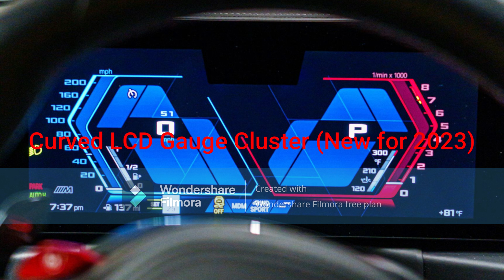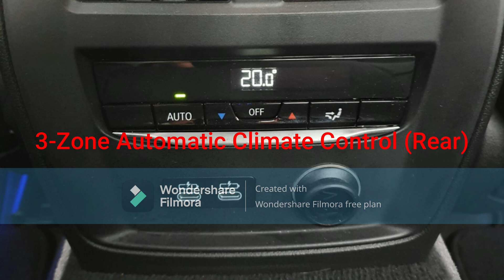Harold Nelson's 2023 BMW M3 Competition Edition 50 Jahre (1 of 500)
Harold Nelson has purchased a limited edition BMW M3 Competition LCI
limited to 500 units: the 2023 BMW M3 Competition Edition 50 Jahre.
- Exterior Color: Interlagos Blue Metallic
- Full LED Tail Lights (Including Rear Fog Light)
- 19-Inch Rear Style 826M Gloss Black Spider Spoke Alloy Wheels (Front), 20-Inch Rear Style 826M Gloss Black Spider Spoke Alloy Wheels (Rear) with Blue Brake Calipers
- 3.0L DOHC 24-Valve TwinPower Turbocharged Inline-6 Engine (S58B30)
- Curved LCD Gauge Cluster (New for 2023)
- 3-Spoke Heated M Leather Steering Wheel with Tri-Color M Stitching and Carbon Fiber Highlights
- 8-Speed ZF Automatic Transmission
- Automatic Windows
- BMW Curved Display (iDrive 8.0) with Full Harman/Kardon Audio System
- 3-Zone Automatic Climate Control (Front)
- Black Perforated Leather Interior with Blue Stitching, Red Stitching and Carbon Fiber Interior Trim
- 3-Zone Automatic Climate Control (Rear)
- Deep Cavernous Trunk Space
- Full Powered Trunk Lid with Lock Button